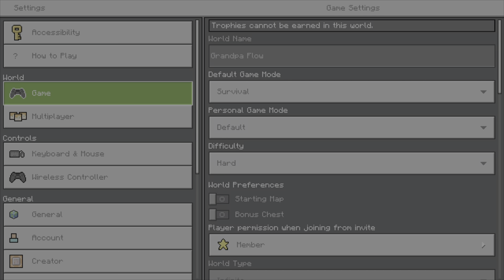Journey to the Strongholdüh: Grandpa Flow Ep. 4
Haven't made one of these in a while
Ft. Seth MJ and Alec